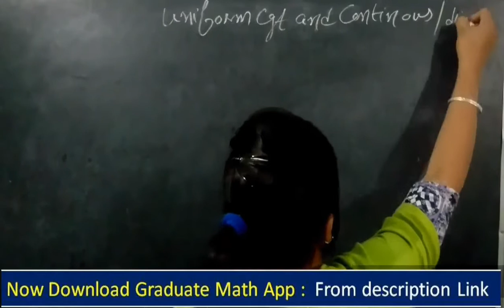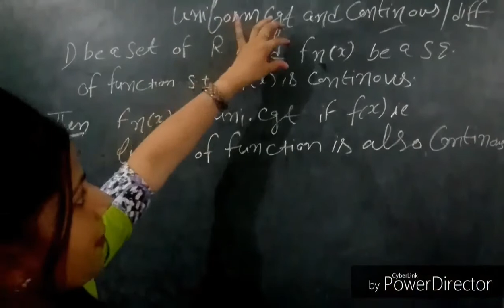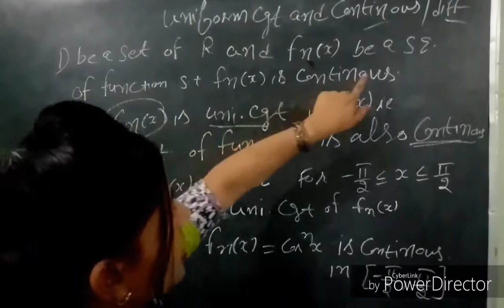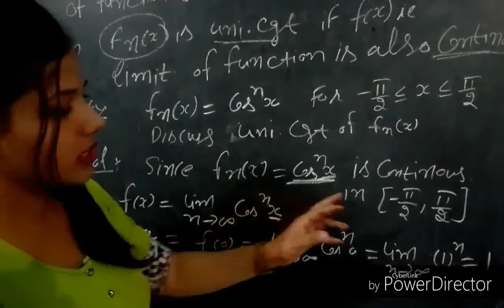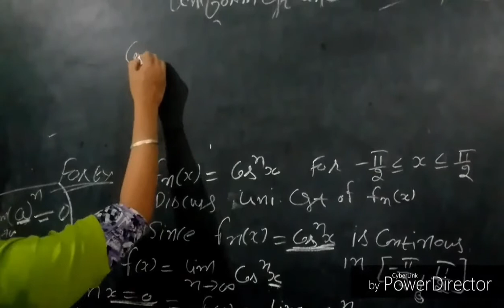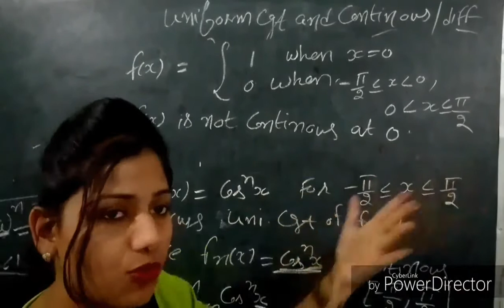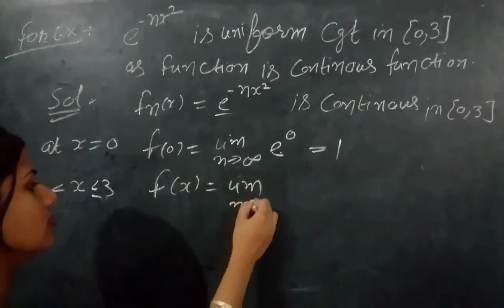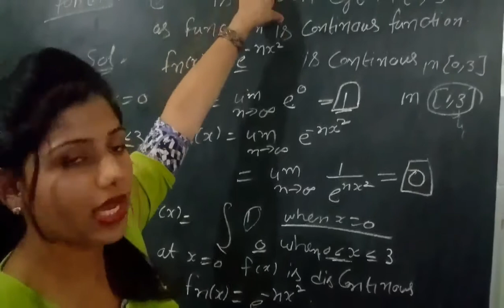Uniform convergent continuity with examples | Real Analysis | Infinite Series & Sequence | Part - 18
2. CSIR NET /Msc Entrance IIT Jam

3. TGT PGT KVS other Teacher exam

9. Partial Differential Equation (PDE)

11. Real Analysis -Metric Space

12. Uniform & Point wise Convergent

33. Eigen Value Eigen Vector